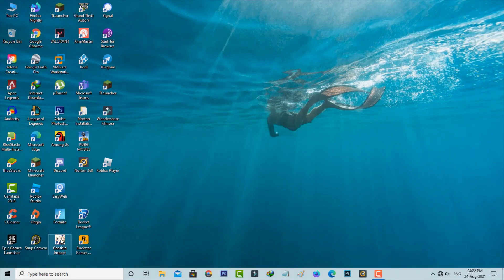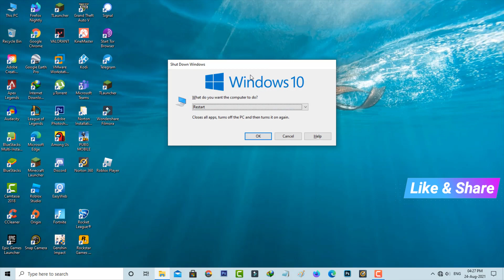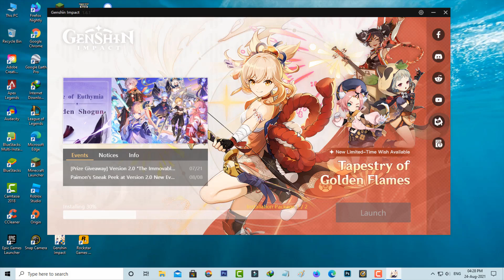Fix genshin impact game files verification error select retry to try again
This tutorial is about how to fix game files verification error. select retry to try again. genshin impact.

This method also works for older version like genshin 1.2,1.4 and version 1.5.

This video has english subtitle at same time tamil,kaise kare hindi,bangla telugu and cara mengatasi people's are can easily understand it.

Today i get the following one error notification while i try to update my genshin impact 1.6 to 2.0 :

Note

Game files verification error.Select "Retry" to try again.

Cancel    Retry

How to solve genshin impact game file verification error :

1.Here i get this issue in my windows 10 pc.

2.At same time this trick also works on windows 7,windows 8 and upcoming win 11.

3.Very simple method to fix this error is just unzip that i mentioned zip file.

4.And one time restart your windows pc.

5.After the restarting is completed,that problem is fixed.

6.This method may be works for upcoming version genshin impact 2.1.